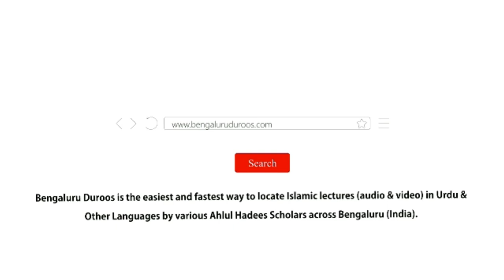Jumu'ah Khutbah | Amal-e Saaleh Ki Zaroorat Aur Ahmiyat by Shaykh Abdul Azeem Madani